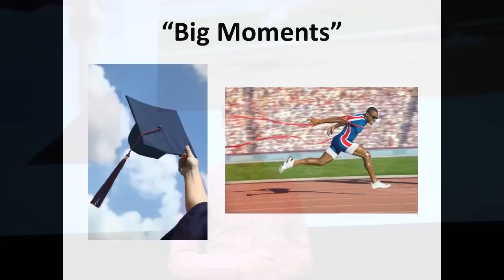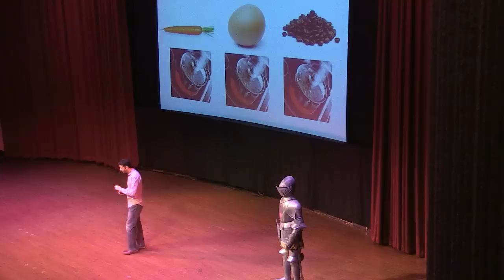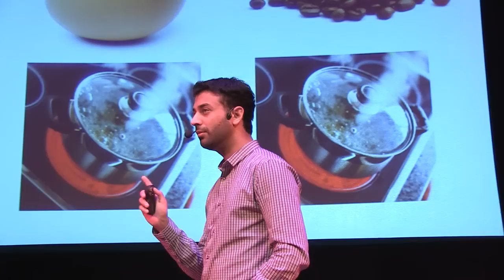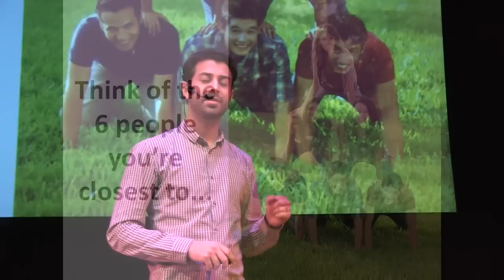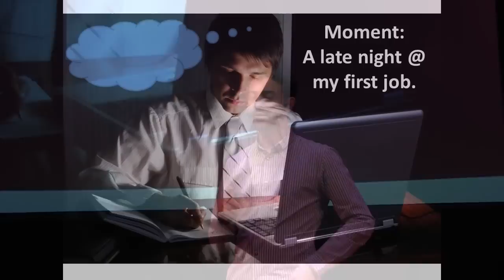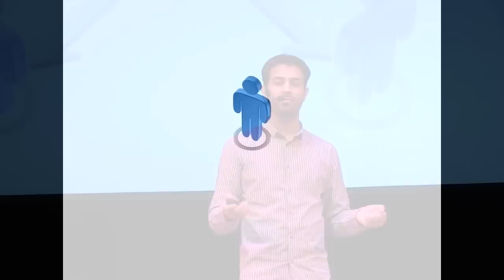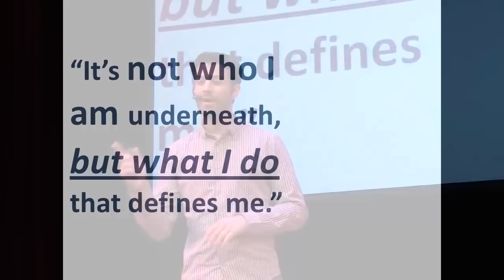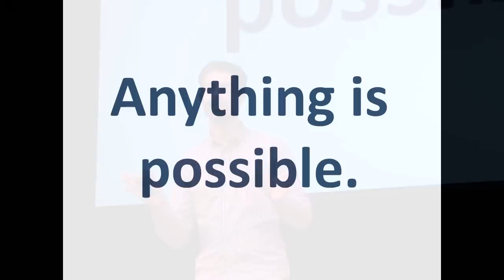TEDxYouth@Toronto - Haroon Mirza - The Power of One Moment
Haroon F. Mirza is the Director of Business Development - Anonymous Video Analytics (AVA) at Intel Corp. Formerly, he was Co-founder and CEO of CognoVision, an award winning digital media analytics company. CognoVision was named Canada's Most Innovative Company in 2009, and was acquired by Intel in September 2010.

In his talk, Haroon Mirza talks about defining moments, how life is all about choices and how we can create defining moments that can change the trajectory of our lives.